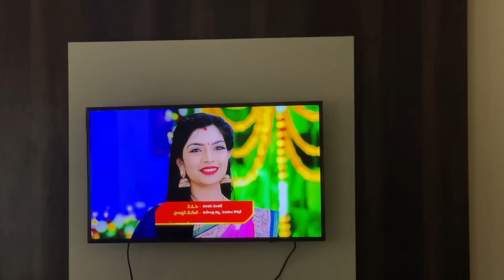Ammo Intlo Dhayam | Akhil Jackson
Don’t miss your chance to get an exclusive welcome bonus up to ₹12000 from Parimatch!